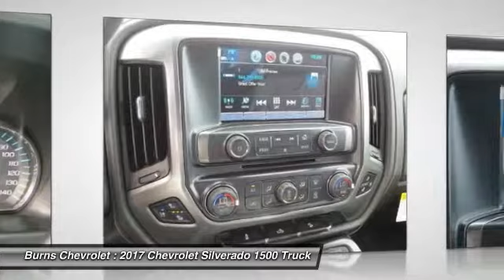2017 Chevrolet Silverado 1500 Gaffney SC 3357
2017 Chevrolet Silverado 1500 LTZ

Burns Chevrolet
101 Peachoid Road

Looking for the right truck? Today could be your lucky day. this 2017 Chevrolet Silverado 1500 could be yours.